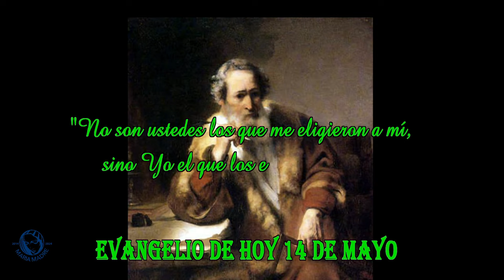EVANGELIO DE HOY 14 de mayo 20 24 hd